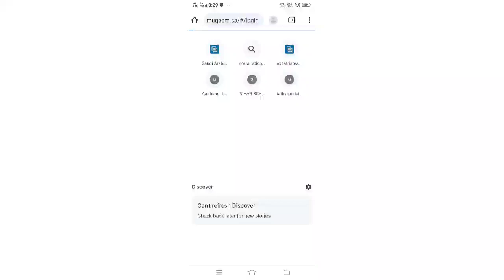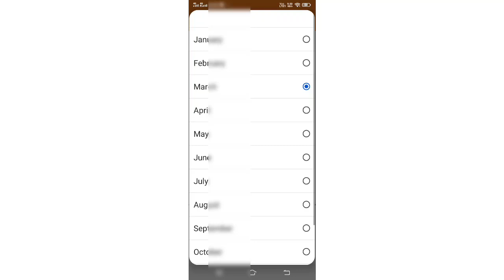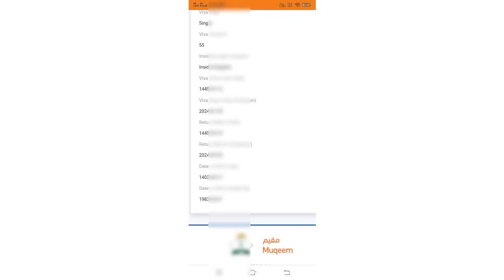visa validity how to check/how to check visa expiry date in absher/Visa Validity big update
SaudiExit/Re-EntryVisa2024
family visit visa validity before stamping
how to check family visit visa expiry date in absher
how to check visit visa expiry date in absher
visit visa expiry date check karne ka tarika
visit visa expiry fine ksa
Saudi Exit/Re-Entry Visa 2024
Everything You Need to Know
Saudi Final Exit Visa 2024
How to Apply for Final Exit Visa to Leave KSA
Muqeem Visa Validity 2024:
How to Check Your Saudi Visa Validity Status
how to check visa expiry date in saudi arabia
how to check visa status online saudi arabia